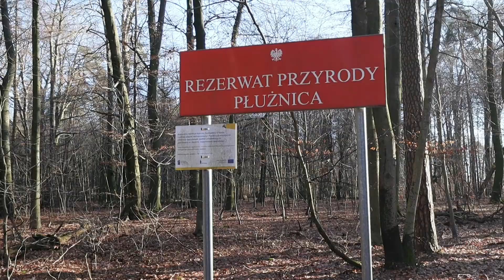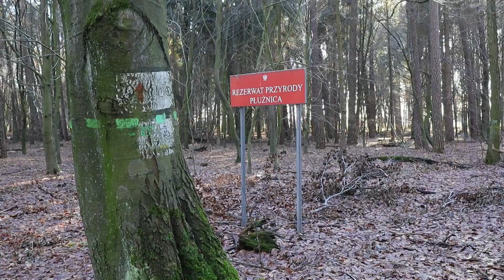Bardzo mały Rezerwat Płużnica | Tania podpinka z Amazona i tarp z olx | Lyo Tikka Masala